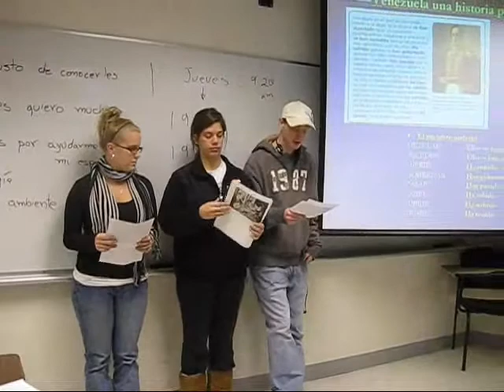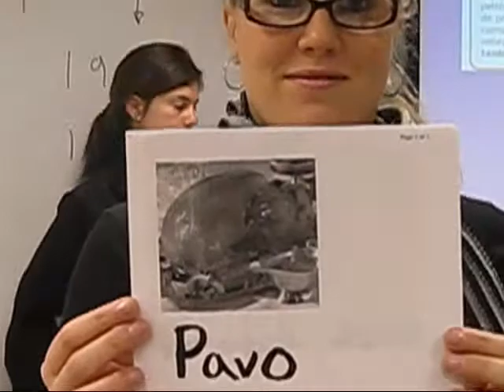DIA DE ACCION DE GRACIAS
LOS COLONOS AGRADECEN  A LOS INDIGENAS